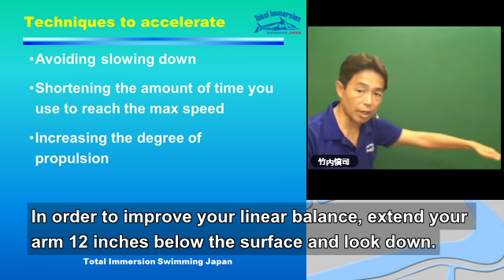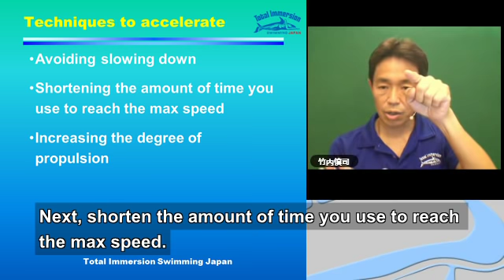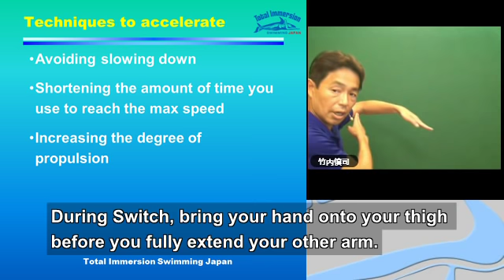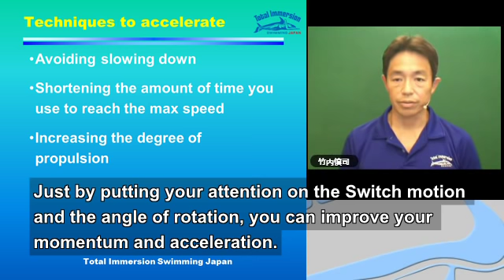Seminar03-05: How to swim gracefully 08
Shinji's video seminar (Total:11 segments)